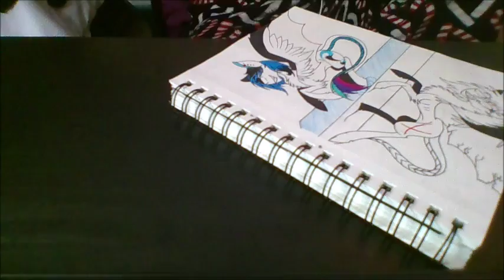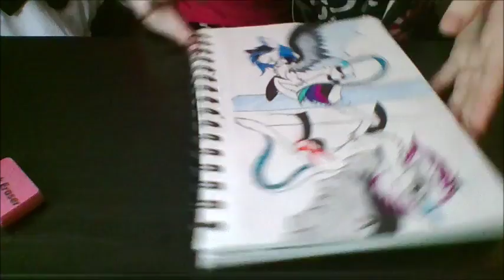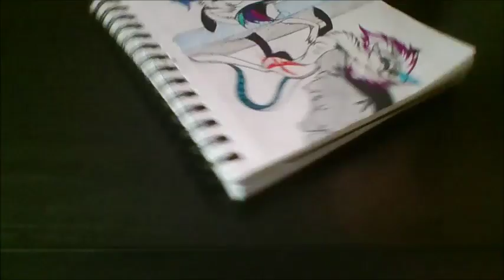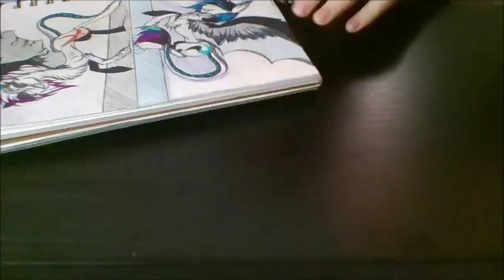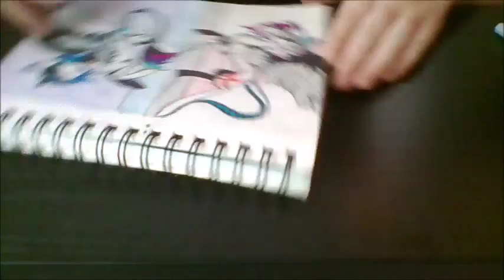Mirror Mirror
Or in this case, floor. So.. I was going to upload Scaler pt 2 today, but... I forgot to edit it. ^^" sorry!  I'll get it up tomorrow, promise.
Materials:
German Pens
colored pencils
Sharpies
Happy Holidays!